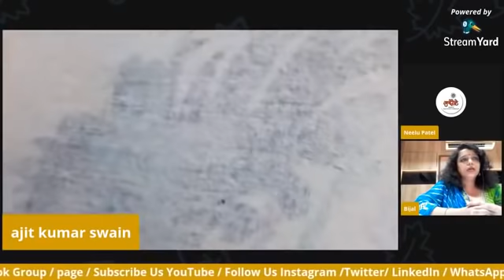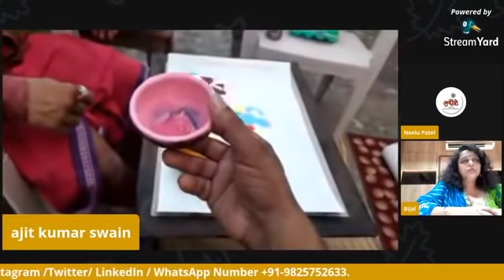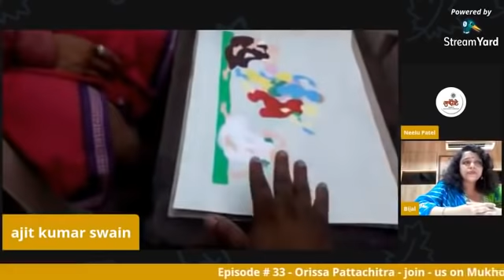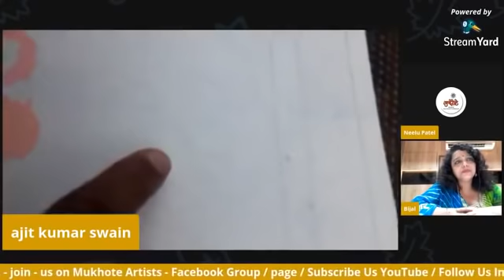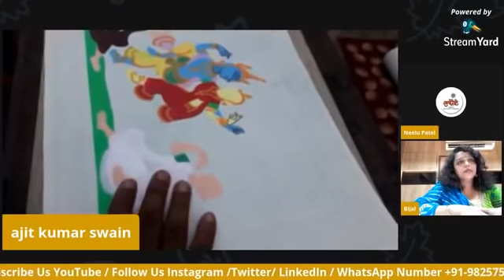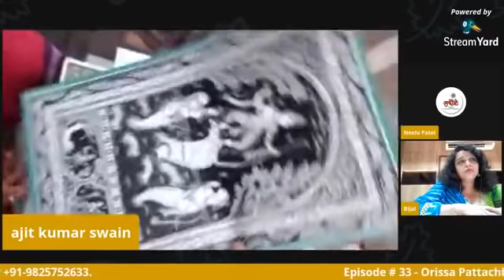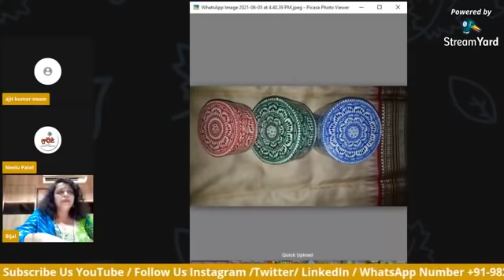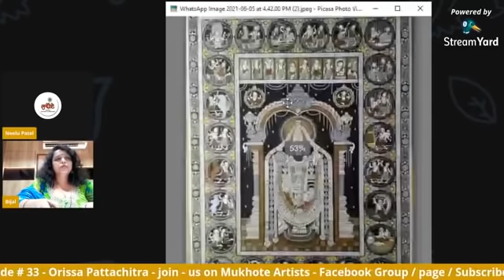Mukhote Creative Art Foundation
EPISODE# 33
About Mukhote

“Mukhote Creative Art Foundation” Is A Non-Profit Organization Managedby G.J.Patel Charitable Trust, Owned By Mrs .Kokilaben G.Patel Located In Ahmedabad,Gujarat, India.

The Prime Motive Of This Foundation Is To Encourage And Promote Contemporary As Well As Modern Art And Crafts And To Preserve Few Lost Arts And Crafts Of India.

Ms. Neelu Patel Is A Distinguished Artist With An Aim To Provide A Suitable Platform To Various Artists To Bring Out Their Versatile Talent In Arts And Crafts. This Includes Aspiring Artists, Experienced Artists And Artisans.

The Foundation Has Created Various Groups Of Artists, Like Mukhote Artists, Mukhote Women Artists, Mukhote Rangoli, Mukhote Workshop And Mukhote Culture (Which Is To Be Formed Soon). The Primary Mukhote Artists Group Is Comprising Of More Than 200 Registered Artists,Sculptors And Traditional Craftsmen Of All Ages With Various Of Arts And Crafts Skills.

With The Support Of Its Artists’ Team, The Foundation Is Actively Involved In Various Activities To Promot Arts And Crafts Whichincludes Group Exhibitions At Local, National And International Level At Prestigious Art Galleries.

It Also Organizes Various Workshops, Artists’ Gatherings, Art Competitions And Other Activities To Achieve The Mainobjective Of The Foundation. All The Activities Of The Foundation Are Aimed To Encourage And Uplift Talented And Skilled Artists.